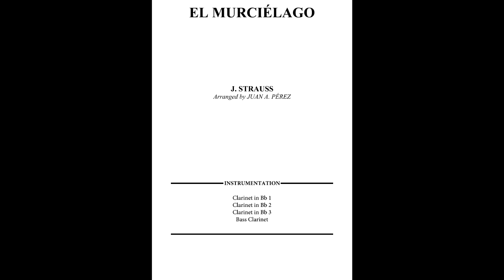El Murciélago - Clarinet Quartet (arr. Juan A. Pérez)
Name: El Murciélago
Composer: J. Strauss
Arranger: Juan A. Pérez
Instrumentation: Clarinet Quartet
Level: 3

Arrangement for clarinet quartet of El Murciélago, composed by Johann Strauss. The original literary source for Die Fledermaus was Das Gefängnis (The Prison), a farce by German playwright Julius Roderich Benedix that premiered in Berlin in 1851. On 10 September 1872, a three-act French vaudeville play by Henri Meilhac and Ludovic Halévy, Le Réveillon, loosely based on the Benedix farce, opened at the Théâtre du Palais-Royal. Meilhac and Halévy had provided several successful libretti for Offenbach and Le Réveillon later formed the basis for the 1926 silent film So This Is Paris, directed by Ernst Lubitsch.